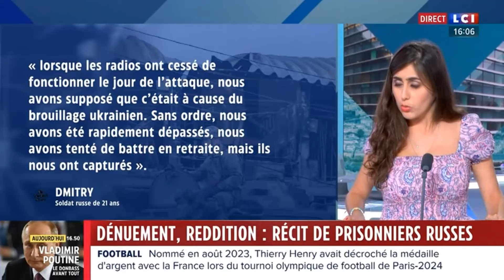Nivin Potros - Lundi 19 Août 2024